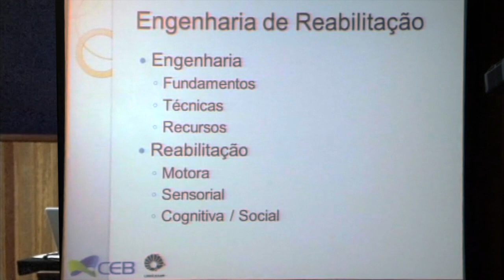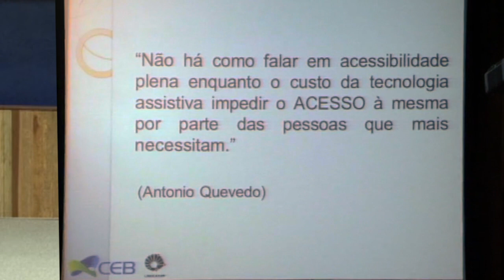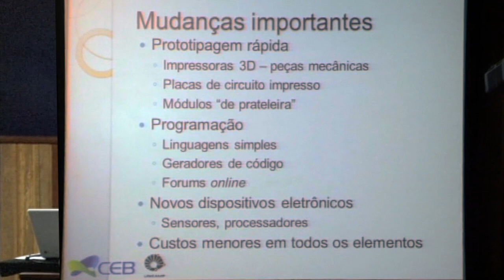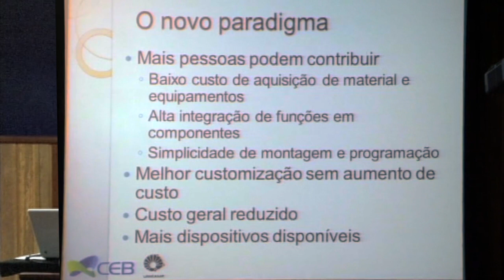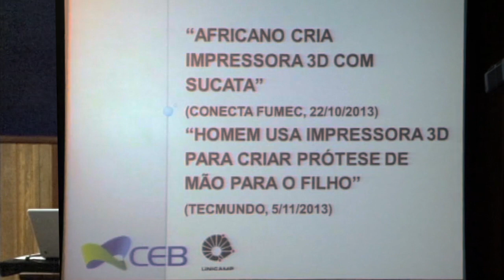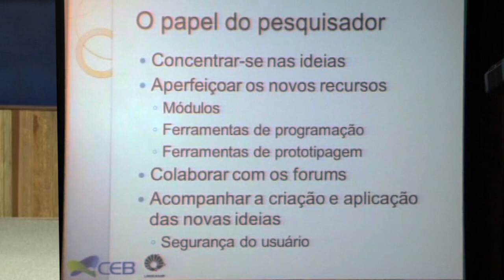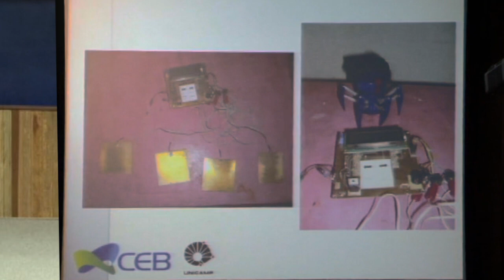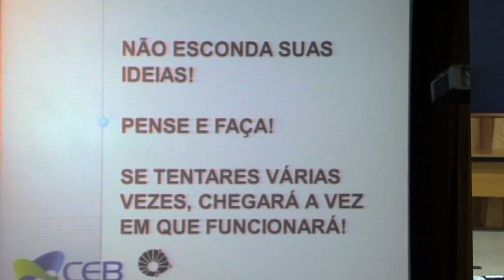Novos paradigmas da reabilitação física e cognitiva: Antonio Quevedo at TEDxUnicamp 2013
Antonio Quevedo
Título da palestra: "Novos paradigmas aprimorando e simplificando a reabilitação física e cognitiva" Resumo do CV: "O Prof. Antonio Quevedo possui Graduação, Mestrado e Doutorado em Engenharia Elétrica pela UNICAMP, tendo feito estágio de 1 ano em Cinesiologia no Canadá, durante seu Doutorado. Atualmente é docente do Departamento de Engenharia Biomédica da Faculdade de Engenharia Elétrica e de Computação, e também pesquisador do Centro de Engenharia Biomédica da UNICAMP. Suas pesquisas são voltadas à Engenharia de Reabilitação."